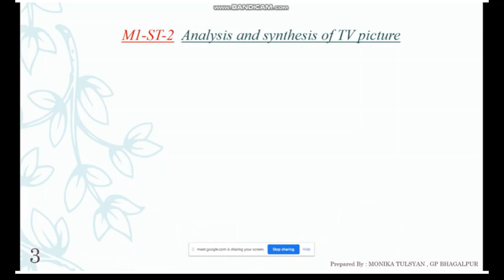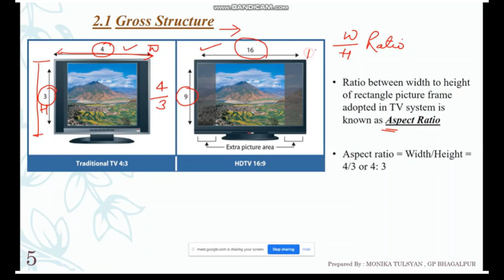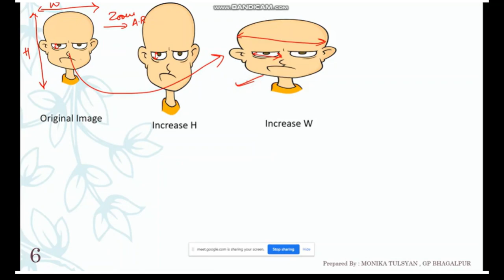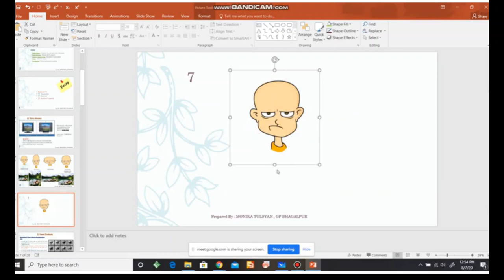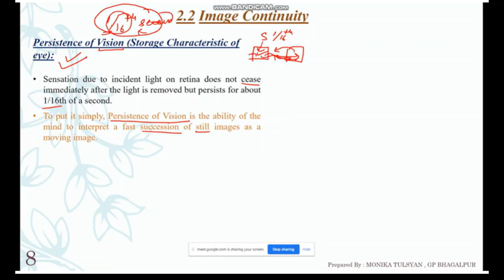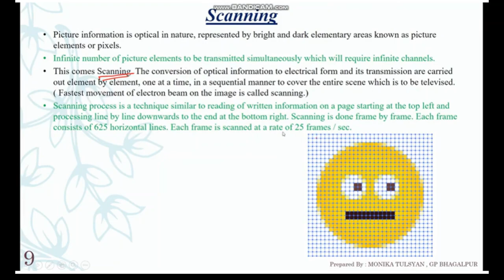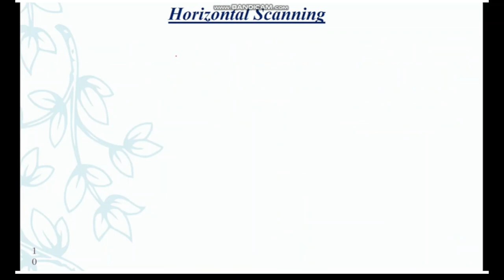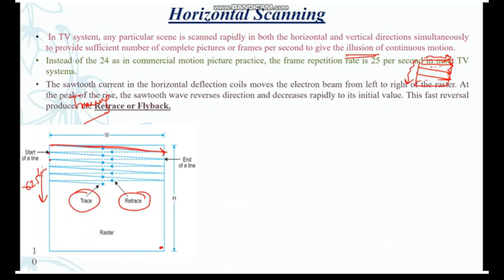Television Engineering Module 1 Lecture 2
Gross Structure, Image Continuity, Persistence of Vision, Number of Scanning lines.